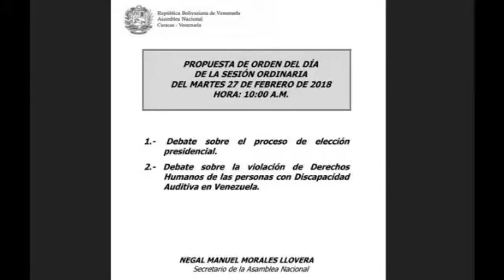27/2/2018 – “Presidente de la Confederación de SORDOS de Venezuela envía un FUERTE MENSAJE a Maduro”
-  Vía: Asamblea Nacional de Venezuela / Sesión Ordinaria -  (27/ Febrero / 2018)
Juan Ángel De Gouveia, presidente de la Confederación de Sordos de Venezuela  (CONSORVEN)